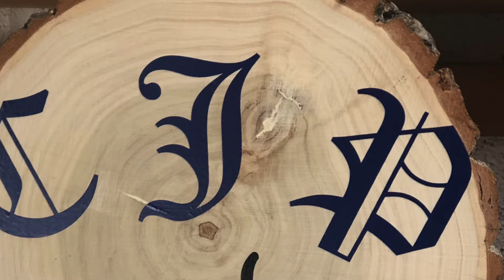Hey Paladin it’s game time here’s the rules